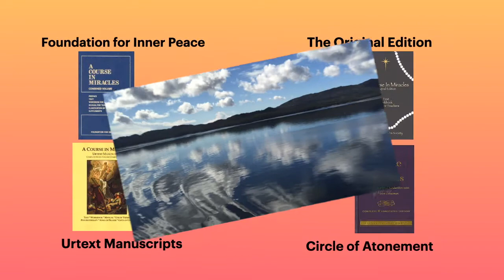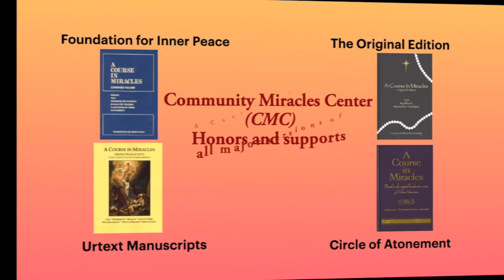11.14.21 "Come Out of the Shadows Holy Child of God" Rev. Peter Graham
A Course in Miracles says “So should it be with the dark clouds of guilt, ... Let your Guide teach you their insubstantial nature as He leads you past them, for beneath them is a world of light whereon they cast no shadows.” (OrEd.WkBk.38.2) The holiday season is upon us and for those of us in the northern hemisphere, this also means less sunlight and more darkness. Yet, if we desire it, our eternal  Guide will shine away every dark cloud of guilt revealing to us our true reality of loving oneness.  22 min.